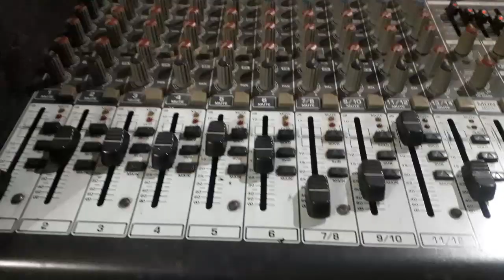sesi latihan Religi